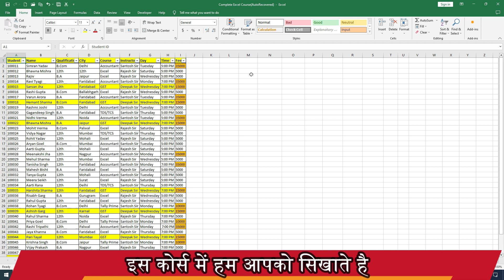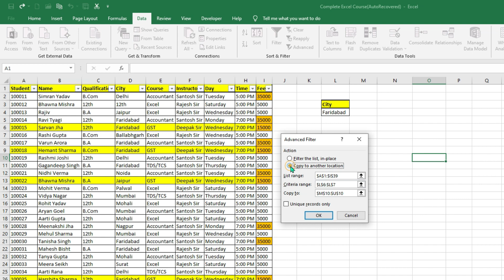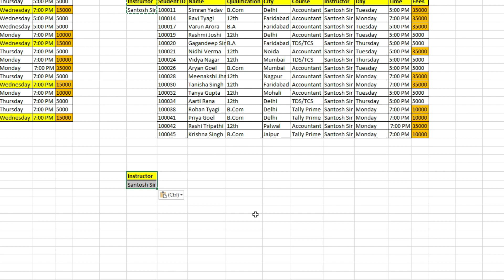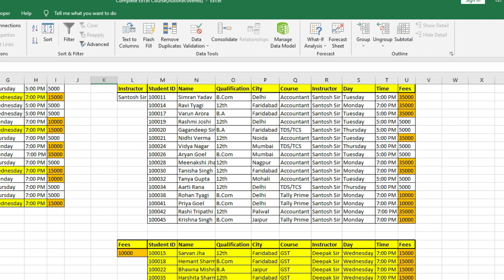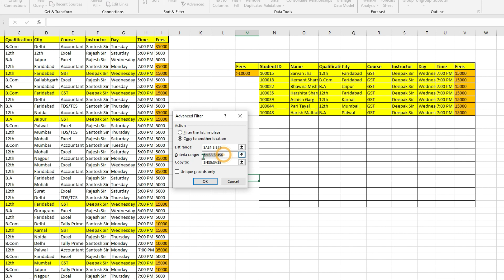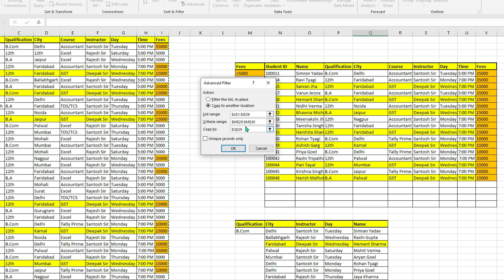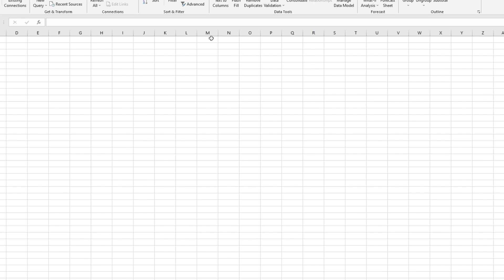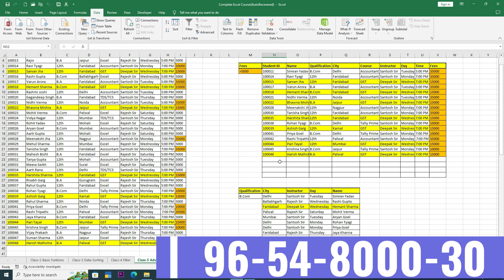Class- 5 Advance Filter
Welcome To Tick Karo India Classes, We Provide Best Classes for Accounting & Taxation Course.
This Course will help those students who want to create a Career in Accounting.
This Course is mainly drafted for those who want to do Job as an Accountant and want good salary Package.
This course will definitely help you for grabbing good salary package and will definitely increase your knowledge towards Accounting & Taxation.
Arts, Commerce & Science (Any Stream) Student can easily do this Course and can become an Excellent Accountant.
Our Location - 3B-4, First Floor, B.P., NIT Faridabad, Haryana-121003
CA DEEPAK JINDAL
CA SANTOSH PAL
Perfect Accountant कैसे बने
How to Become a Successful Accountant with Full Information
Accountant kaise Bane | Accountant Career Growth | Accountant salary | Accountant
How to become an accountant | How to become a successful accountant
12 के सीधे बाद Accountant बने
Accountant बनना है तो जरूर देखे
Tally Accounting in Just 60 minutes -Tally User Should Know - Complete Basic Accounting in Hindi
TALLY PRIME
ACCOUNTANT
100 % JOB
ONLINE JOB
Skills Required To Get Accountant Job - अकाउंटेंट की नौकरी मिलने के किये क्या कौशल होना चाहिए
हम अच्छे Accountant कैसे बन सकते हैं | Course for Accountant
Complete Accountant Course Class- 1 | Accounting Meaning | Tally Prime | Journal Accounting Meaning.
Accountant बनने के लिए कौनसा कोर्स करे, Best Course for Accounting jobs,Accounatnt बनने का सही तरीका
Tips To Grow Accountant Salary & Earn High Income As Accountants In India | Accountants
Tally Prime full course | Tally Prime tutorial all parts step by step in Hindi from basic
Tally Prime for Beginners Course in Hindi | Tally Tutorial
Tally Prime with GST Basic to Advance Full Tutorial Series with PDF Notes in Hindi
Tally Prime Full Course || Tally Prime Complete Course in Hindi || [Hindi]
कौनसा टैली सीखे Tally Prime OR Tally ERP ?
Complete TDS Accounting in Tally Prime | TDS in Tally Prime with GST | TDS in Tally
tally basic | tally basics for beginners | tally basic voucher entry | tally basic entry | tally ERP
Tally Prime Full Course 2022 || Tally Prime with GST || Tally Prime Certificate || Microsoft Excel || Free Certificate
FREE TALLY PRIME COMPLETE COURSE | FREE COURSE FOR ACCOUNTANT | FREE MEIN TALLY KAISE SIKHE